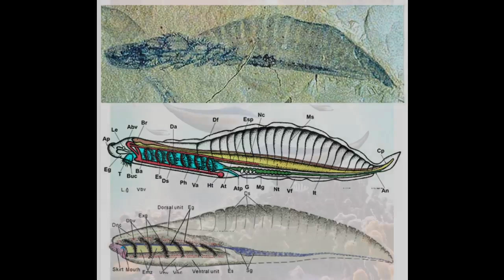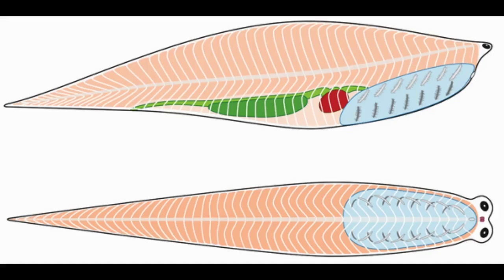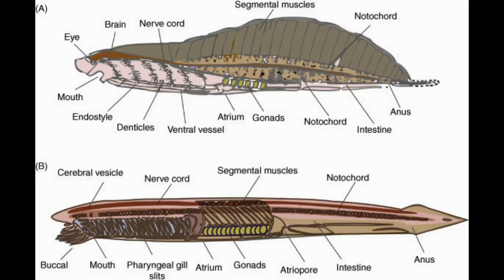Tribute to Haikouichthys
A tribute to Haikouichthys, who lives on in us all.